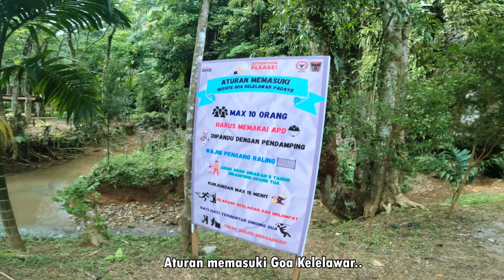HATI HATI "TERSESAT"JIKA MAU KE GOA INI | RAUN SABALIK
Assalamulaikum dunsanak,di video kali ini saya akan mengajak dunsanak mengunjungi sebuah tempat wisata baru yg akhir akhir ini sedang virall di media sosial di kota Padang dan sekitar nya,tempat wisata yg yg baru saja di resmikan itu terletak di pinggir kota padang itu sekrang sedang bnyak di minati,seperti apakah perjalanan saya kesana??mari langsung ikuti saja..